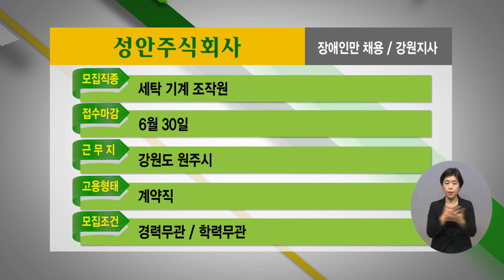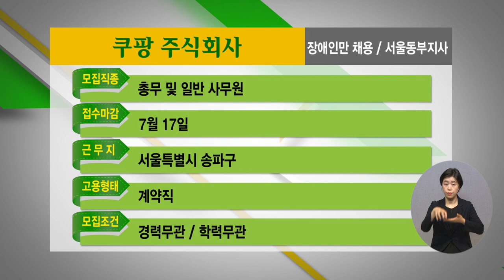2022년 6월 1주 장애인 취업정보